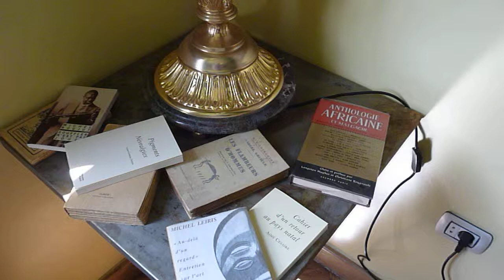Video 2014 9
louvre hotel addis ababa french restaurant bar